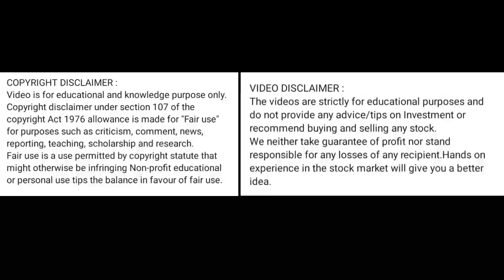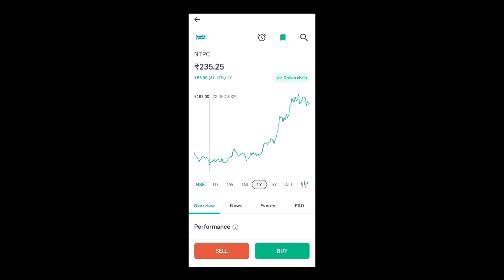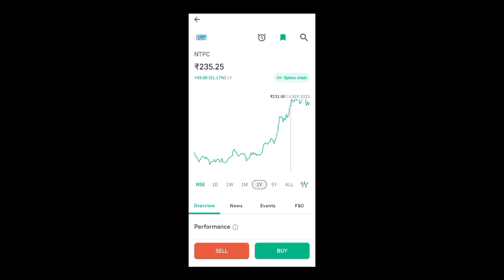ntpc share price today I ntpc share news today l ntpc share latest news today l ntpc share news